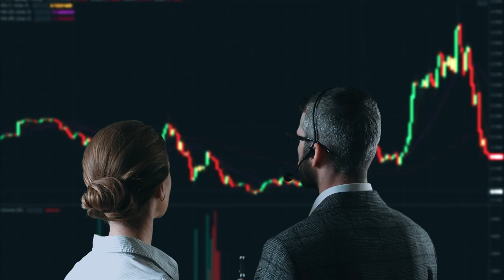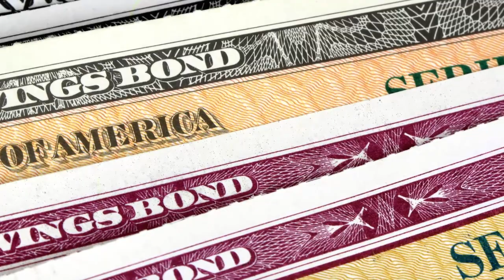How Technology is Accelerating & Democratising Private Markets – With Matt Brown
In this conversation we discuss both the changing nature of demand for alternative assets as well as their supply.

Matt explains how CAIS is creating the bridge between the alternative investment firms and the wealth management community, whose portfolio allocations to these investments are a fraction of their institutional counterparts.

Matt discusses the size of the market opportunity, how technology is enabling this rapid transition, and helping solve the problem of unequal access to “alternatives”.

He talks about branding within this space, competition, regulation and how Mercer are providing core due diligence to introduce independence to the arena.

The discussion then moves to how investors are re-appraising the traditional 60/40 allocation to bonds and stocks, to incorporate a wider portfolio including alternative investments.

TOPICS:
00:00:00 - Introduction: State of the Industry Update
00:02:32 - Entrepreneurial Bug and the First Dollar
00:05:08 - Staying True to the Vision
00:07:40 - The Market Opportunity in U.S Wealth Management
00:10:33 - Scaling Information and Access to Alternative Investments
00:13:20 - Brand Recognition in the Alternative Investment Space
00:16:03 - Partnership with Mercer for Due Diligence Frameworks
00:18:38 - Scaling Complexity in the Financial Industry
00:21:20 - Capital Resources and Potential Expansion
00:23:55 - The Importance of Education and Accreditation in Financial Investments
00:26:31 - Investing in Private Equity and Illiquid Assets
00:29:03 - The Future of Liquidity
00:31:34 - Managing Cultural and Assimilation Complexities
00:34:12 - Adopting and Responding to Technological Evolution
00:36:50 - The Importance of Daily Habits
00:39:20 - Building a Company and Ignoring Critics

- Schroders Capital is a leading private markets investor, focused on delivering sustainable investment performance for its institutional and private clients worldwide.They provide access to category-leading, specialised investment teams across real estate, infrastructure, private equity and private debt, with capabilities also across multi-private asset solutions and ‘Sustainability & Impact’.. Find out more

- We're pleased to be supporting GAIN as our 2023 Charitable Partner. GAIN, which stands for ‘Girls Are Investors’, is a leading charity dedicated to improving gender diversity in the investment management industry.